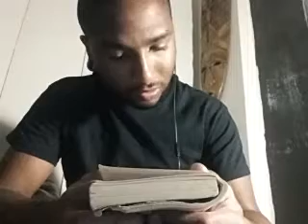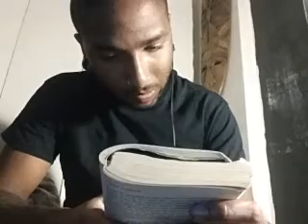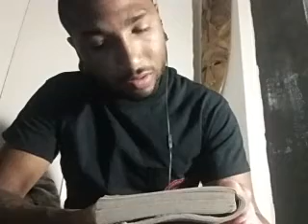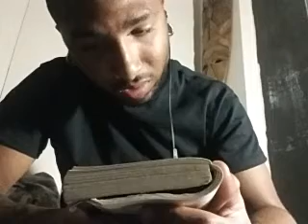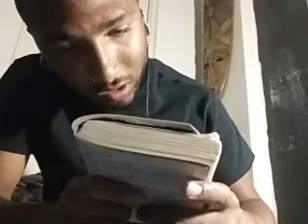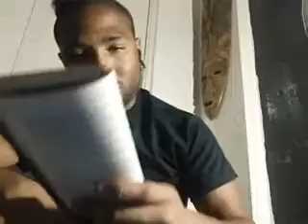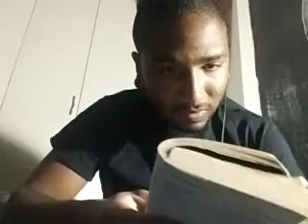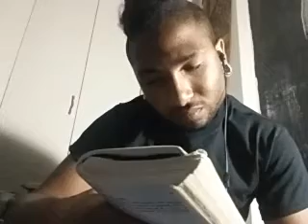Whisper Blade Runner Ch 4 ASMR EASY TiGER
The moment all 12 of you have been waiting for, the next chapter of Do Androids Dream of Electric Sheep! Comment and let me know if you prefer the soft spoken or whisper.